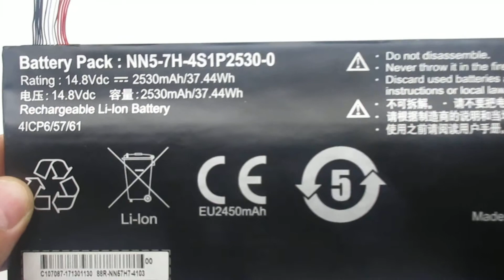Getac NN5-7H-4S1P2530-00,14.8V, 37.44Wh Computer batteries,Laptop Battery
Models Number:
GETAC NN5-7H-4S1P2530-00